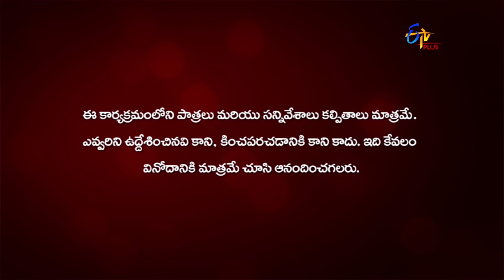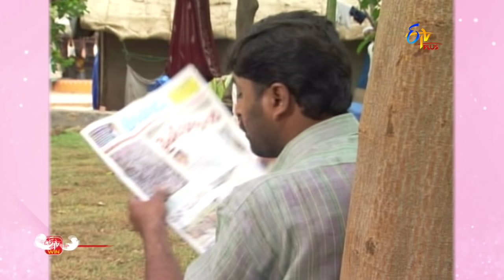Aadapilla | 27th November 2020 | Full Episode 162 | ETV Plus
Rambabu learns about Shyamala's plans for Spandana and joins hands with them. Spandana requests Prathima to forgive Rambabu.